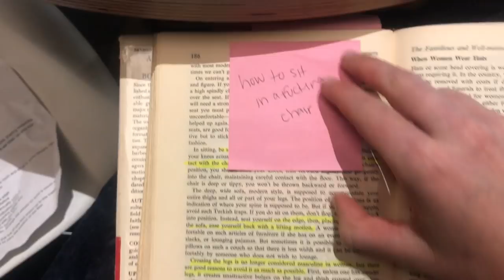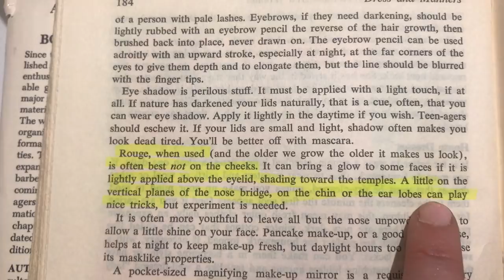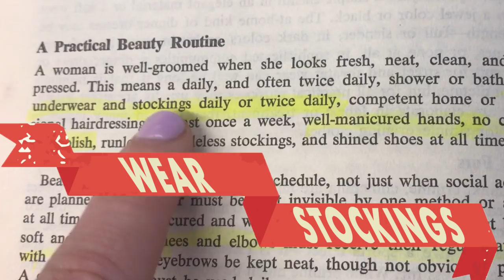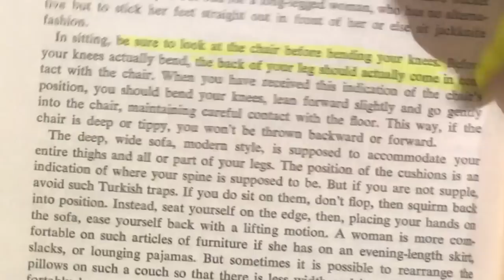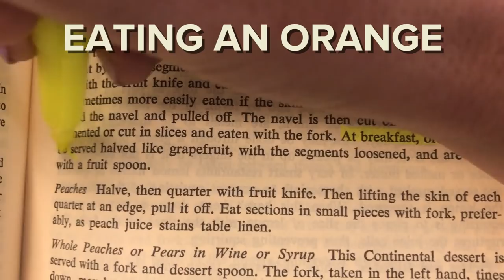We Followed A 1950s Beauty Routine For A Day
Girdles, rouge, stockings and manners: it's not as easy as it looks.

STILLS
Woman sitting in living room chair
George Marks/Getty Images
Nadar Bra
Topical Press Agency/Getty Images
More Tea Ma'am?
Chaloner Woods / Stringer/Getty Images
Dawn Addams
Harry Kerr / Stringer/Getty Images
Smelling Divine
Portrait Of Elizabeth Taylor
Hulton Archive / Staff/Getty Images
Portrait Of Suzy Parker
Vintage typography Background
khvost/Getty Images
vintage grunge retro background
VladoV/Getty Images
Three Women Read Kinsey Article
Pop art illustration of 1950's woman with thought bubbles
incomible/Getty Images

Rotating Stripes Background Animation - Loop Blue
LackyVisuals/Getty Images

ADDITIONAL CREDITS
 How To Be Well Groomed/Coronet Instructional Films/Prelinger Archives The Story of A Star/Audio Productions/Prelinger Archives Tape 0517 PA8151 Burlesque/Prelinger Archives Good Grooming For Girls/Prelinger Archives Rules based on Amy Vanderbilt's Complete Book of Etiquette